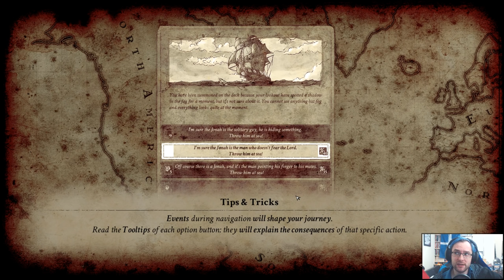NANTUCKET #02 BLUE WHALE HUNTER - Let's Play Gameplay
Nantucket is a game about managing a whaling ship and hunting whales. Also it's the early 19th century so it's socially acceptable. Looking at you Japan.